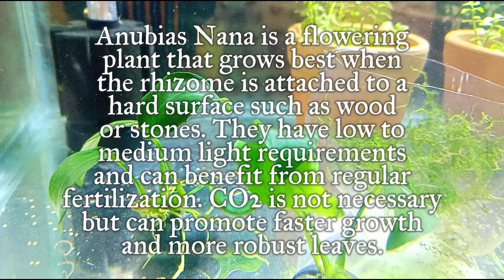Anubias Plant Details and Propagation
Anubias Plant Details and Propagate